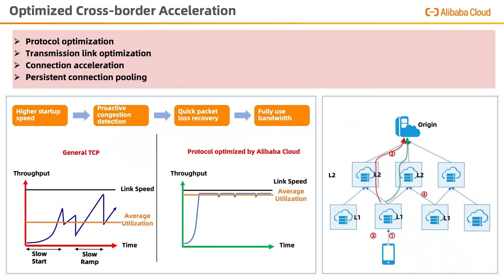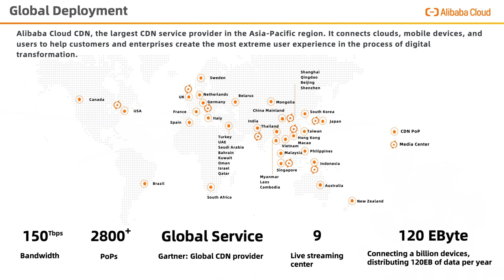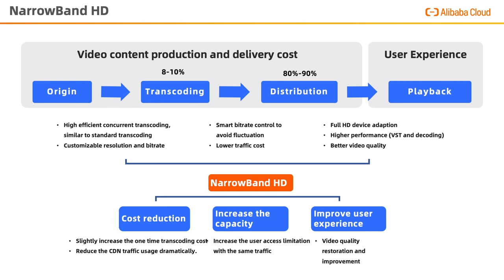A Whole New Online Experience for Sports Event Fans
Watching sport games daily highlights and award ceremony online is the new norm and experience really counts. Join us to understand how Alibaba Cloud ensures a smooth and stable broadcast.